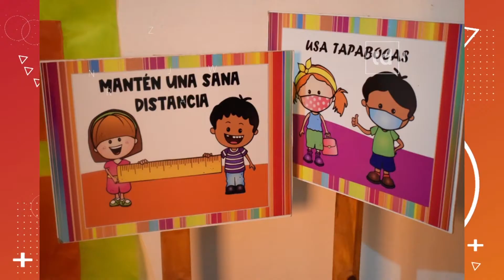Cómo funciona el protocolo en los jardines maternales de las vecinales: "En las aulas, es seguro"